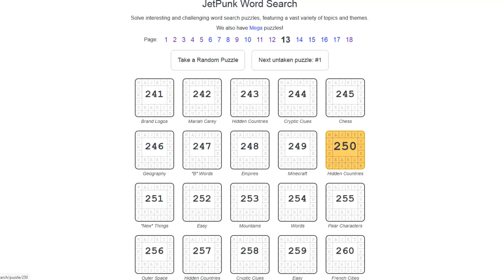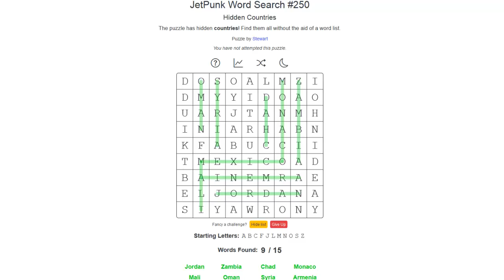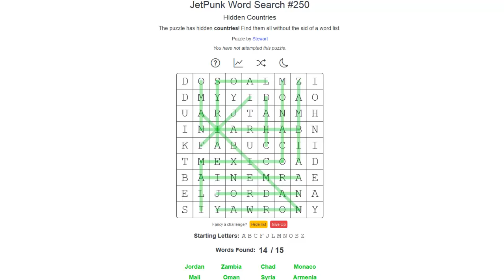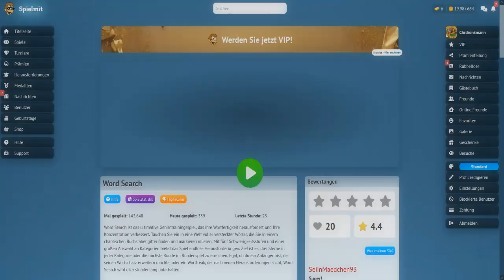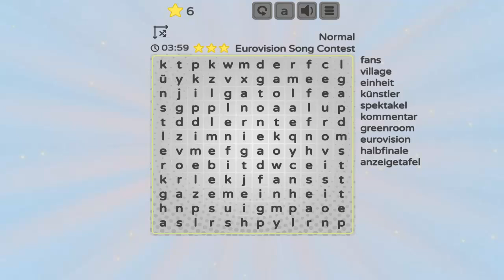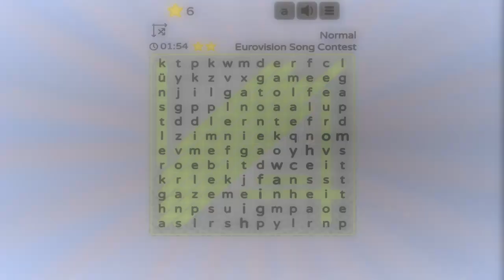Das Spiel zum Sonntag #478 - Word Search